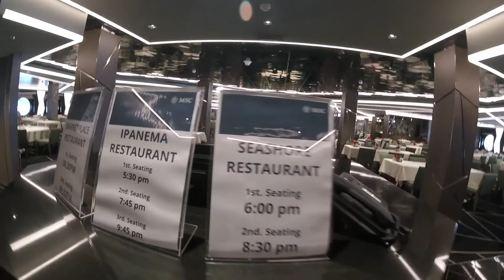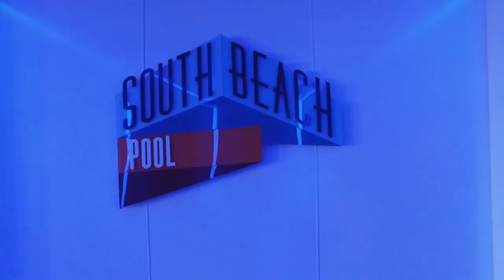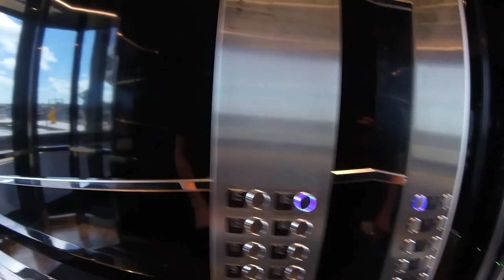A First Look At The MSC Seaside(Maiden Voyage)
Taking a first look at the main features on the brand new MSC Seaside.